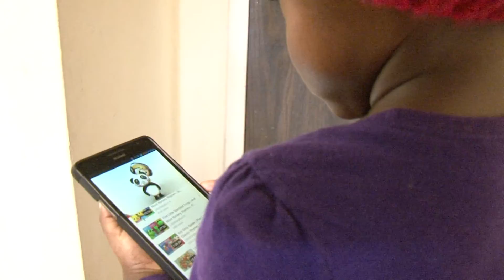Shannel watching her favourite cartoon